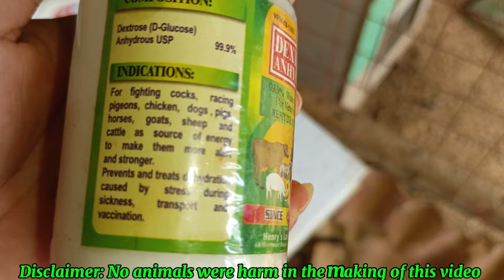ITO DISKARTE SA PAG PALIT NG PATUKA 😍